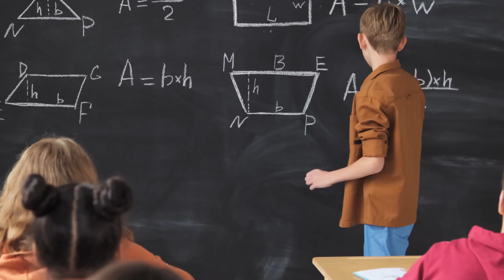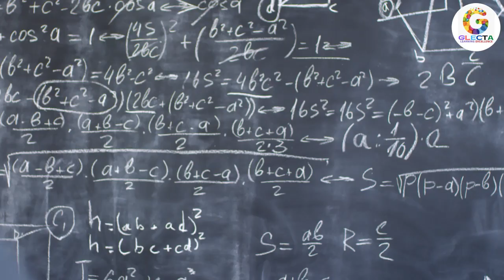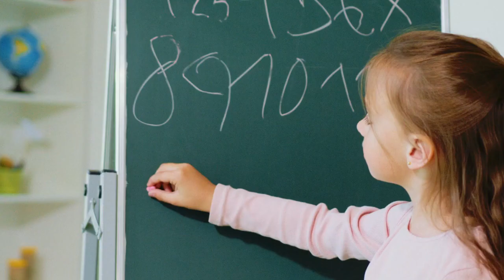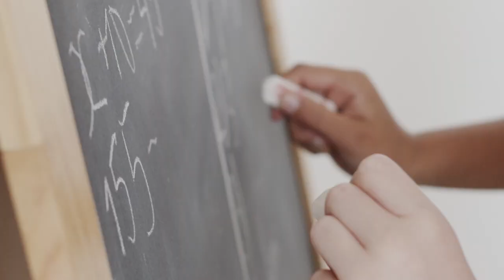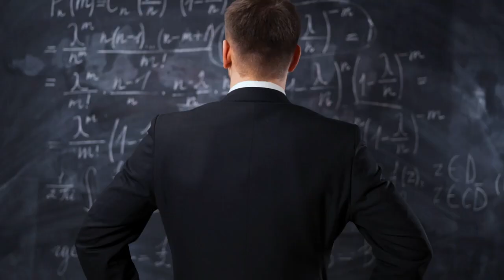BEST TIPS & TRICKS FOR GCSE MOCK EXAM | MATHS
🚀 Ready to conquer your GCSE Maths mock exam? Join us for a comprehensive guide to mastering your mock, filled with the best tips and tricks to boost your confidence and performance!
🔍 In this video, we'll cover essential strategies to tackle challenging problems, manage your time effectively, and approach different question types with ease. Whether you're aiming for the top grades or just looking to improve, these tried-and-true methods will set you on the path to success.
Thus this will be a triangulate process: We maintain weekly records of our student's performance accessible to parents. i.e. you are now a direct participant in the learning process.

Sincere Thanks,
GLECTA Team